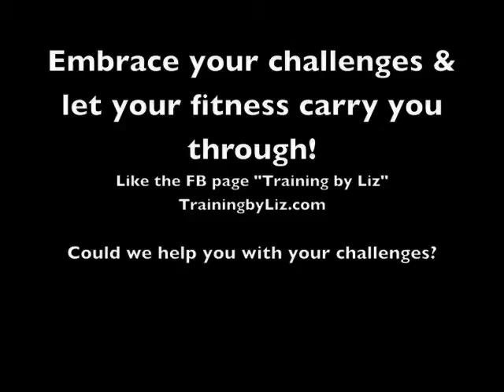medium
offers solutions to those who might make excuses about being too busy, having not equipment or too much clutter to work on their fitness.  Getting a flat belly, getting leaner and burning calories are within your grasp! Maybe we can help you with pain reduction, getting fit and eating better. Check us out.